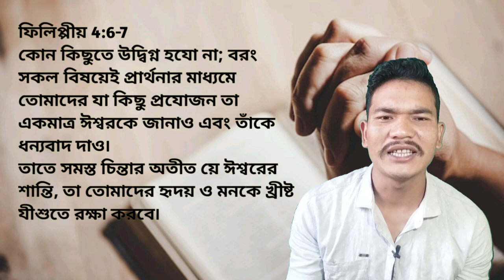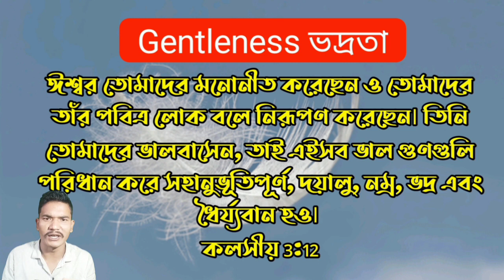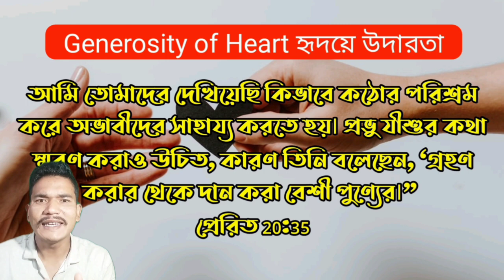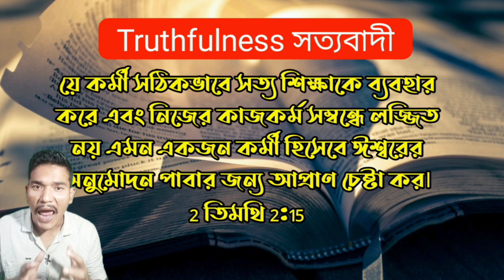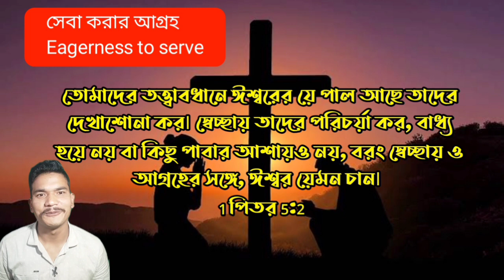7 টি প্রার্থনার ভালো লক্ষণ | 7 signs of fruitful prayer in Life | Word of God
7 টি প্রার্থনার ভালো লক্ষণ | 7 signs of fruitful prayer in Life | Word of God

EVENTS ও কনফারেন্স JOIN করতে WHATSAPP গ্রুপে JOIN করুন।

⭐স্বর্গের বাণী মিনিস্ট্রি ⭐

♥️জয় যীশু♥️
ঈশ্বরের প্রেম আপনার সাথে আছে ।
যীশু খ্রীষ্ট আপনার ও আপনার জন্যই জগতে এসেছেন । তিনি আমাদের সঠিক চলার পথ দেখিয়েছেন।
তাই প্রার্থনায় থাকো , ও পিতা ঈশ্বরকে ধন্যবাদ দাও।

সব বিষয়ে ঈশ্বরকে ধন্যবাদ দাও; কারণ তোমরা যাঁরা খ্রীষ্টের সঙ্গে যুক্ত তাদের বিষয়ে এটাই ঈশ্বরের ইচ্ছা৷
1 থিষলোনিকীয় 5:18

                                                  - সকলকে ধন্যবাদ।

এই চ্যানেলে সর্বদা বাইবেলের সত্য , যীশুর বাক্য , যীশুর উপদেশ নিয়ে ভিডিও আপলোড দিয়ে থাকবো ।

Heart Touching Inspirational Speech Of Jesus Christ,Jesus is Holy,
Best Motivational Video In Bangla Bible Quotes,
POWERFUL MOTIVATIONAL Bangla Quotes In Bible, Bible study in Bengali, Bible story , Truth of Life, God is Life,